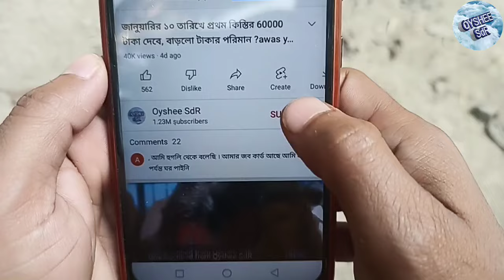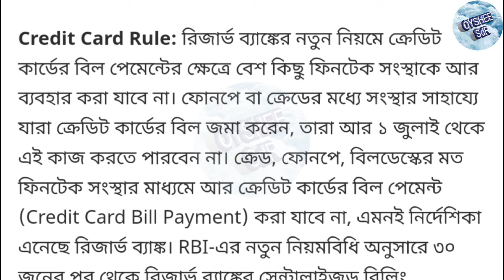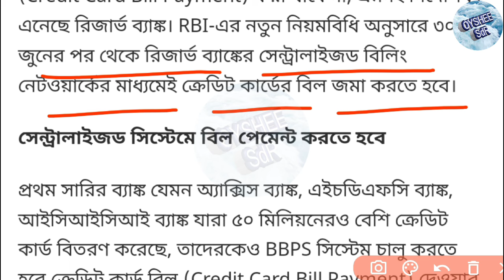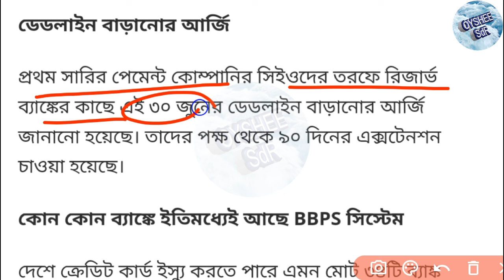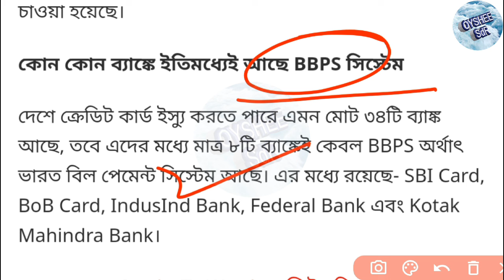১ জুলাই থেকেই 🔴 বন্ধ হবে এই পরিষেবা! ব্যাংক ও ইউপিআই নিয়ে কড়াকড়ি ঘোষণা রিজার্ভ ব্যাংকের!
১ জুলাই থেকে🔴ব্যাংক ও ইউপিআই নিয়ে কড়াকড়ি ঘোষণা রিজার্ভ ব্যাংকের! বন্ধ হবে এই পরিষেবা!

আজকের ভিডিওতে দেখানো হয়েছে বর্তমানে আপনাদের কাছে যদি ব্যাংক একাউন্ট বা ইউপিআই থাকে সেক্ষেত্রে phonepe বা গ্রেডের মতো ইউপিআই ব্যবহারে নতুন নিয়ম জারি করেছে রিজার্ভ ব্যাঙ্ক অফ ইন্ডিয়া।